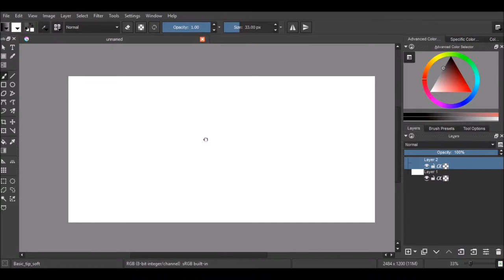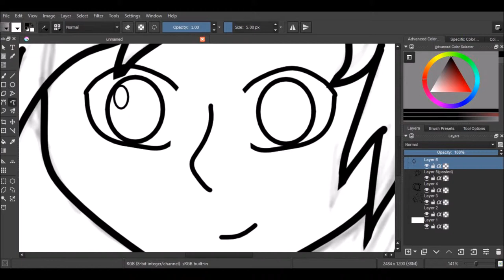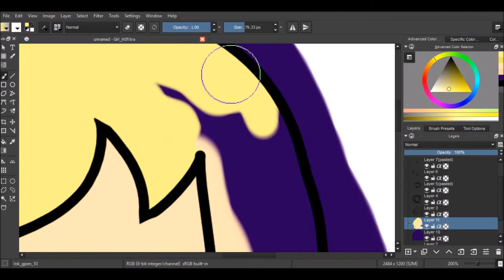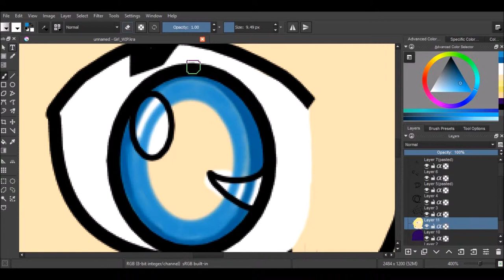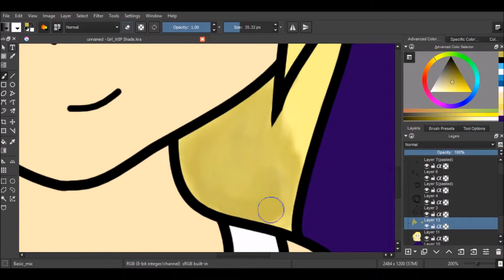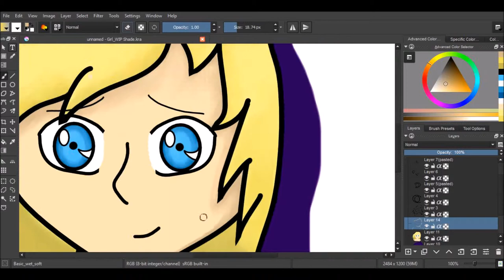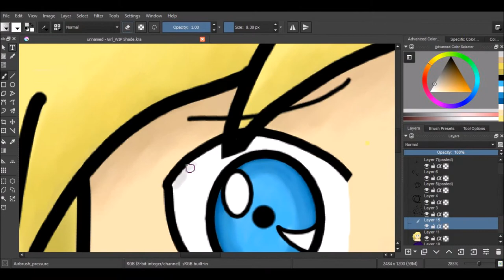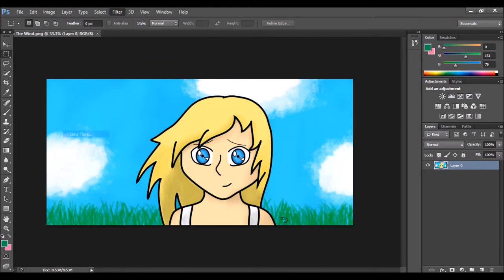Girl in the Wind (Original Drawing)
3 Hours of work and man was it worth it! It's amazing to me to see this drawing come together in 8 minutes. Can't believe how well it turned out. :)